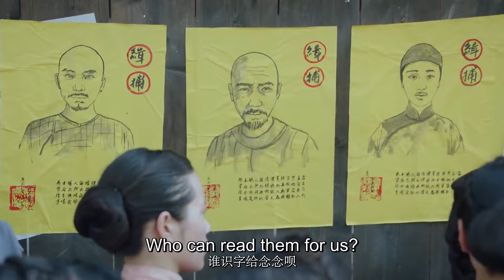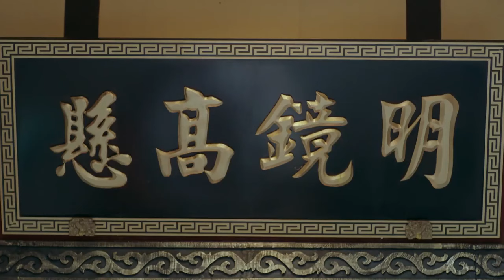【Full Movie】茶葉商人用一箱白銀換百姓的救命糧，狗官一口答應！殊不知錢都是從官庫裏偷的！155